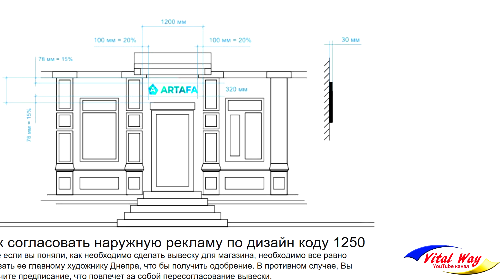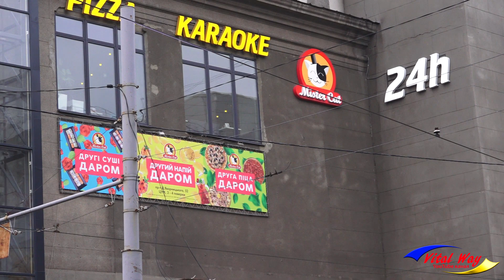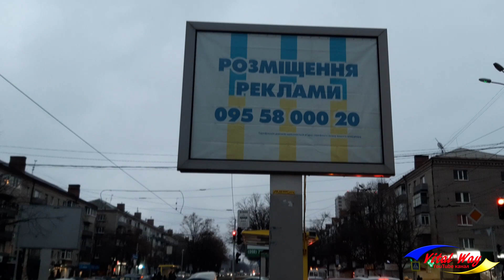Днепр до и после дизайн кода 1250 / Днепропетровск сегодня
Как изменился Днепр после введения дизайн-кода № 1250. В Днепропетровске убрали вызывающую рекламу и благодаря этому город стал лучше. Дизайн код № 1250, что это такое и для чего он был разработан? Из-за большого информационного загрязнения, было принято решение о принятии мер урегулировании размещения наружной рекламы. Именно поэтому архитекторами и художниками Днепра, были разработаны стандарты для вывесок и баннеров, чтобы все они соответствовали одному виду. Как согласовать наружную рекламу: Даже если вы поняли, как необходимо сделать вывеску для магазина, всё-равно её надо показать главному художнику города, чтобы получить одобрение. В противном случае, Вы получите предписание, что повлечет за собой пере согласование вывески.
Виталий Пискун - видеоблогер. Обзоры Днепропетровска, путешествия, – всё это, увлекательное и полезное авторское видео.
Свою благодарность можно отправить на карту ПриватБанка 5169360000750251
Скайп vik278
Свою благодарность вы можете отправить на карту ПриватБанка 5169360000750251
Телеграмм С 2025 года сменился номер Приват карточки. Сейчас свою благодарность за мой труд вы можете отправить на карту ПриватБанка 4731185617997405